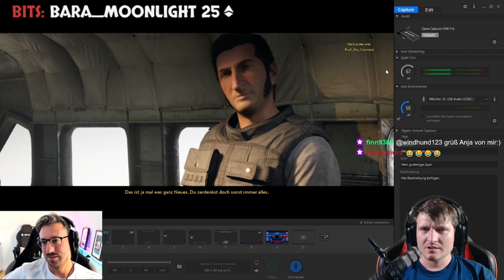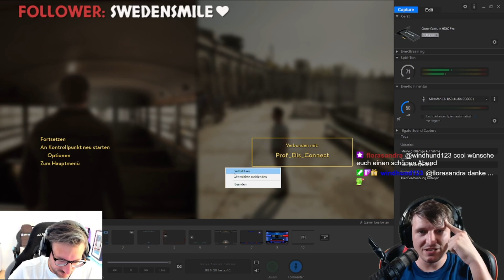A Way Out | Ost und West fliehen gemeinsam | 🔴 Live | #01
Herzlich Willkommen in der ZockArena bei A Way Out!

"Aktion; Abenteuer; Koop" von Studio "Hazelight" und Publisher "Electronic Arts" (2018)

Die Schöpfer von Brothers – A Tale of Two Sons präsentieren A Way Out, ein reines Koop-Abenteuer, in dem du einen von zwei Häftlingen spielst, die einen riskanten Gefängnisausbruch wagen.
Was als spannende Flucht beginnt, entwickelt sich bald zu einem unvorhersehbaren, emotionalen Abenteuer, wie du es noch nie zuvor gesehen oder gespielt hast.

A Way Out ist ein Erlebnis, das zu zweit gespielt werden muss. Jeder Spieler steuert einen der beiden Hauptcharaktere, Leo und Vincent, die sich widerwillig zusammentun, um aus dem Gefängnis auszubrechen und ihre Freiheit zurückzugewinnen.

LET'S PLAY A WAY OUT

Algorithmus:

A Way Out | Ost und West fliehen gemeinsam | 🔴 Live